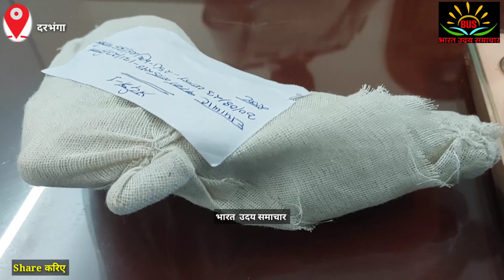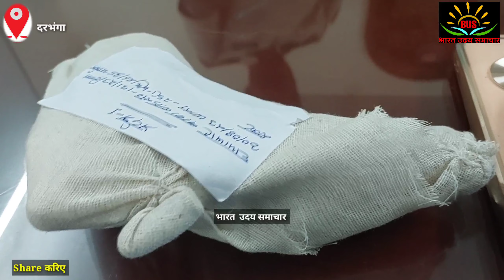समस्तीपुर के चार अपराधी लोडेड बंदूक के साथ दरभंगा के हायाघाट थाना क्षेत्र से गिरफ्तार